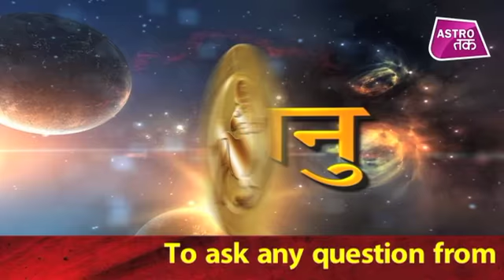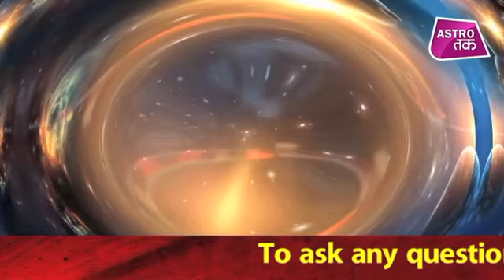16 सितंबर 2019 | Aaj Ka Rashifal | एस्ट्रो तक का Luck Factor | Astro Tak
एस्ट्रो तक की भविष्यवाणी- 16 सितंबर 2019 Ka Rashifal - एस्ट्रो तक की भविष्यवाणी में जानिए Aaj Ka Rashifal... जहां आप पाएंगे सिर्फ एक मिनट में आज के दिन यानि 16 सितंबर 2019 का राशिफल...साथ ही हम बताएंगे कैसा रहेगा आपका दिन...किसका चलेगा व्यापार... करीयर में किसे मिलेगी उड़ान...और एक ऐसा उपाय जिससे दिन बन जाएगा कमाल...एस्ट्रो तक के इस Daily Rashifal में...